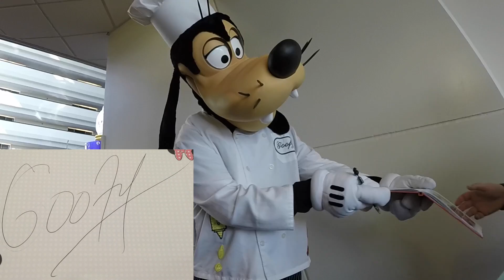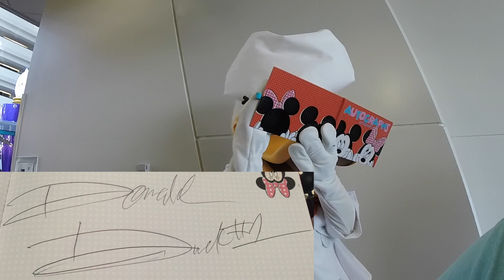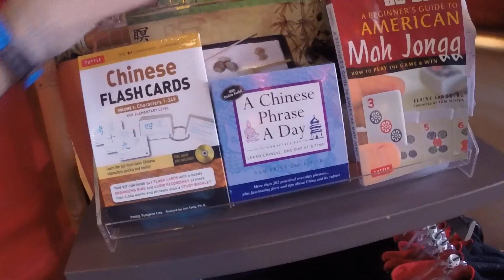DISNEY EPCOT CENTER & CHEF MICKEY CHARACTER BREAKFAST! | ThePlusSideOfThings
Today we went to Disney Epcot. But first we took a bus trip to the Contemporary hotel to eat at Chef Mickey for a buffet character breakfast where we met Mickey Mouse, Goofy, Minnie Mouse, Pluto and Daffy Duck. We then took the monorail back to the bus station at Magic Kingdom, then went to Epcot. While walking through all the countries, we decided to eat in Italy at Via Napoli. Delicious! We had a great day!
DAY 1086

Send Us Mail:
ThePlusSideOfThings

About ThePlusSideOfThings